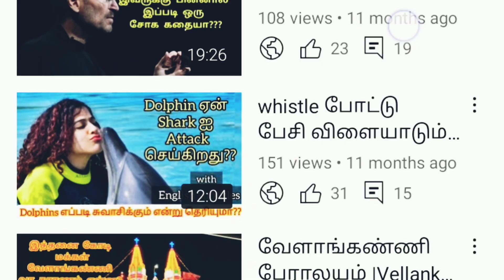இதுவும் கடந்து போகும்|How to overcome Fear|Afraid|Tamil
This Video is about fear and how to overcome Fear

Fear is a magnetic force which ruins our life from being lived
So, Overcome all your dear and live happily

Spread happiness and live happily ✨
Stay blessed 😚😘💖